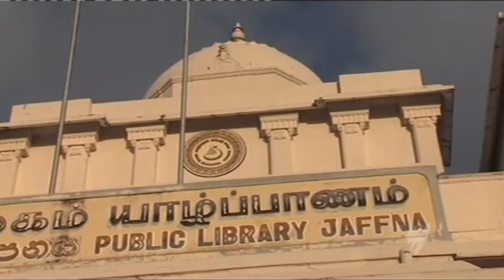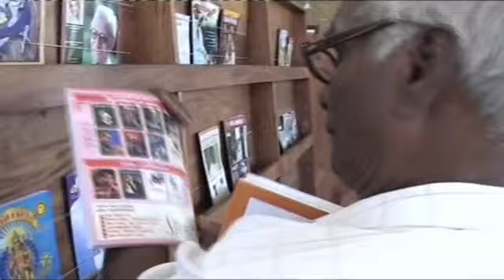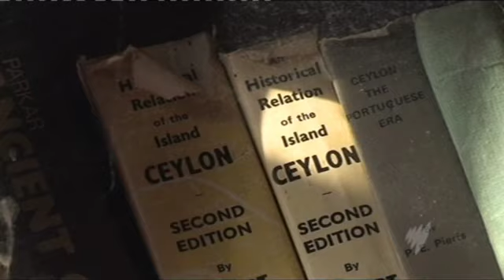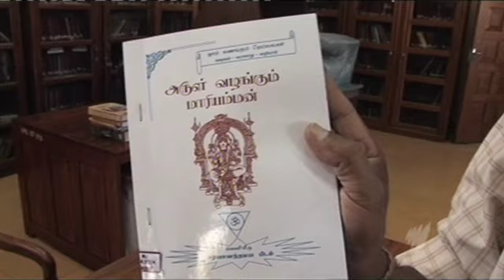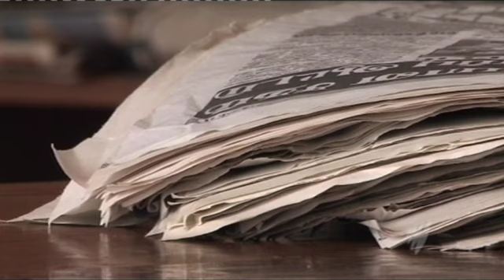Tamil Library - Sri Lanka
May 2009
After 26 long years of bloodshed, the Sri Lankan government has finally defeated the Tamil Tigers. But did the destruction of a treasured Tamil library 30 years ago help spark Sri Lankas civil war?
Produced by SBS Distributed by Journeyman Pictures